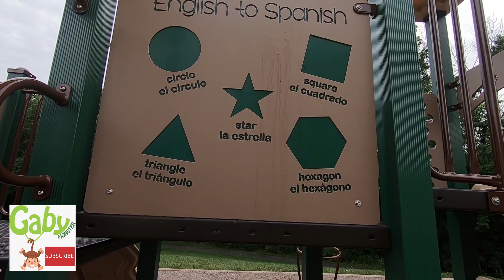Groovy Psychedelic VW Beetle Toy Car Review Play ground challenge with Gaby Monster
Join Gaby Monster at the play ground as we play with his super psychedelic beetle toy car!  Don't forget to wear your light up shark shoes!

Dinner with Family at Italian Restaurant? Around the World with Gaby "